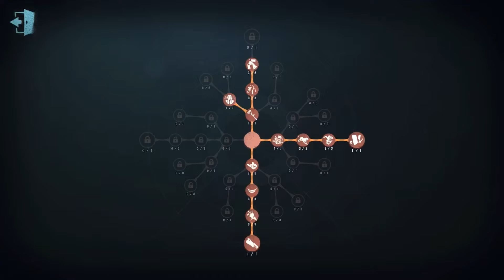#355 Acrobat | Pro Player | Eversleeping Town | Identity V